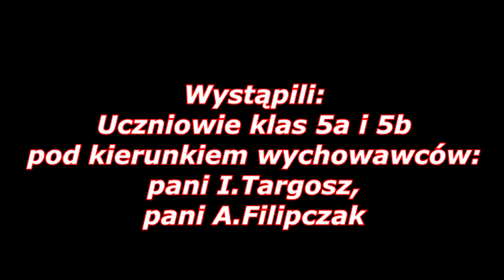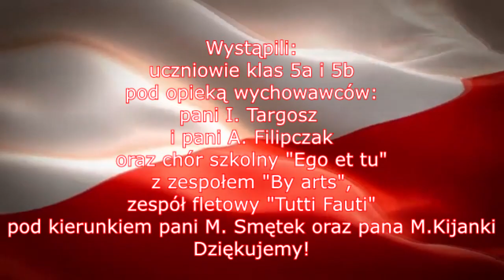Akademia z okazji 102. Rocznicy Odzyskania Niepodległości przez Polskę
Film zrealizowany przez uczniów Szkoły Podstawowej im. św. Jana Kantego w Bystrej Podhalańskiej z okazji 102. Rocznicy Odzyskania Niepodległości przez Polskę.
W filmie wystąpili uczniowie klas 5a i 5b pod opieką pani I. Targosz i pani A. Filipczak oraz chór szkolny "EGO ET TU" z zespołem "BY ARTS" pod kierunkiem pana Marka Kijanki i zespół fletowy "TUTTI FLAUTI" pod kierunkiem pani Moniki Smętek.